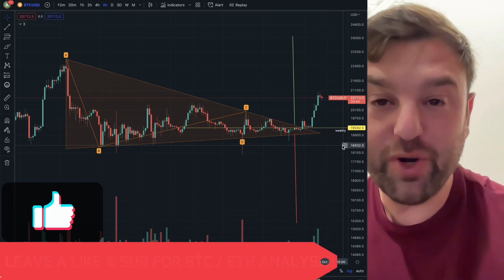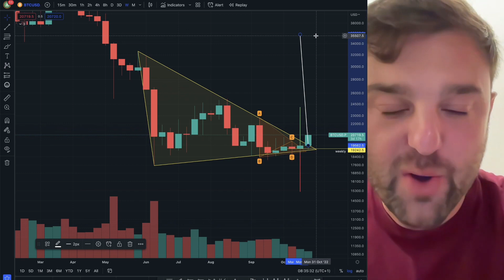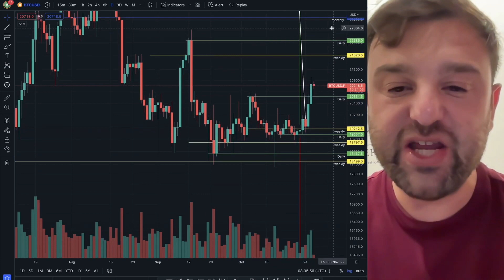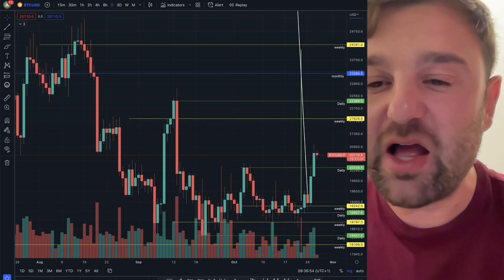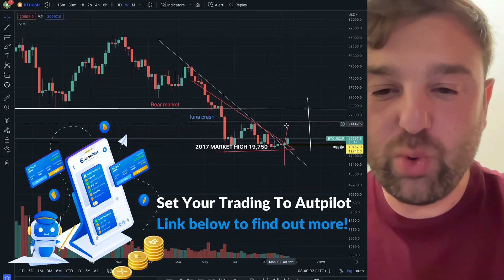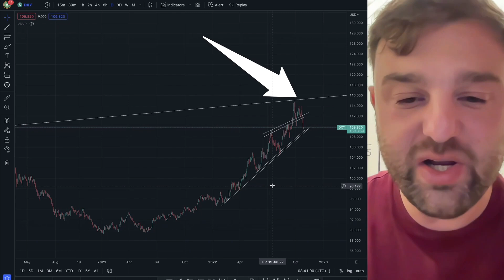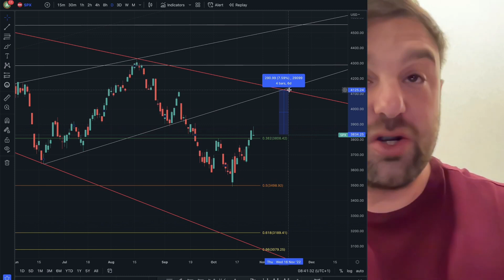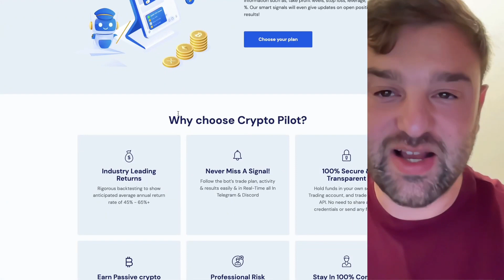🚀 BİTCOİN: YÜKSELİŞİN DEVAMI GELİYOR!!!!!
ŞİMDİ BİTCOİN ALMA ZAMANI MI? BTC fiyatı dibe vurdu mu! Bu bitcoin uzun vadeli fiyat tahmini videosunda kripto ayı piyasasına bakıyoruz ve her ekim/kasım ayının sadece kriptoda değil, Nasdaq ve altında da bir piyasa dibi olduğunu görebiliyoruz.

🔷 4,5 bin USDT PHEMEX BONUSU!!! TİCARET BITCOIN, ALTCOIN, KRİPTO GELECEKLERİ + ALTIN VADELERİ TİCARETİ! -

🤖 Crypto Pilot - Otomatik Ticaret Sinyalleri!⚡️📲 Botumuzun Crypto ticaret sinyallerini Telegram / Discord üzerinden alın ve otomatik pilotta takas edin!! Yakında!

🔥YouTube'a Özel!! 👇
🏷 KODU KULLAN: 'YT15' kasada %15 ÖMÜR BOYU İNDİRİM! (İndirimli yıllık planlarda bile!)

✅ %40-65+ Beklenen Yıllık getiri!
✅ %100 Başlangıç dostu (Ticaret deneyimi gerektirmez!)
✅ Sizin için %100 otonom işlem yapar!
✅ Teleram/Discord'daki Bot sinyallerini takip edin
✅ 2 yıllık karlı geriye dönük test
✅ Pasif olarak 7/24 kazanın - Bileşik aylık getiriler
✅ Profesyonel risk ve para yönetimi
✅ %100 Güvenli
✅ %100 Şeffaf
✅ %100 Kontrol - Herhangi bir eylemi manuel olarak geçersiz kılabilirsiniz
✅ 60 saniyede süper kolay kurulum!

Phemex Copy Trading Nedir? | Copy Trading Nasıl Kullanılır? | Phemex Kullanımı Rehberi | Pasif Gelir
👥 Marzell Ticaret topluluğu! [Telgraf / Anlaşmazlık grupları]

Ön sipariş verildi Marzell Otomatik Ticaret Sinyalleri Telgraf Bilgisi!

Web Sitesi - 🤖 Otomatik Ticaret Sinyalleri [26 Eylül'de CANLI OLARAK!]
Resmi Sosyal

📈 TradingView - Grafikler için en iyisi!

💰 NEXO - Kazanın / Ödünç Alın / Kripto Kartı [150$ BEDAVA BTC]

🔐 Defter Cüzdanı - Kriptonuzu Güvence Altına Alın!

bugün btc ve eth için teknik analiz. Bu, ethereum ve bitcoin için en son fiyat tahminidir. Bitcoin almak veya satmak için bugün ticaret sinyalleri mi?!

Sorumluluk Reddi:

Yukarıdaki açıklama, bir ürün veya hizmeti tanıtmak için komisyon kazandığım bağlı kuruluş bağlantılarını içerir. Yalnızca içeriğim ve hedef kitlemle tamamen alakalı olduğunu düşündüğüm ve kendimi kullanacağım veya kullanacağım iş ortaklarını tanıtırım.

Lütfen bazı ülkelerin kripto para vadeli işlemlerine erişime izin vermediğini unutmayın, bu durumda bunu yapmaktan kaçınmanız gerekir, ülkenizde veya yargı bölgesinde yasaklanmış bir platform kullanıyorsanız, riski size ait olmak üzere bunu yaparsınız.